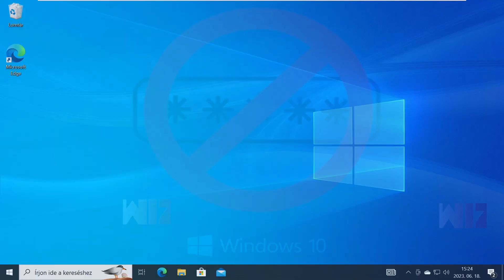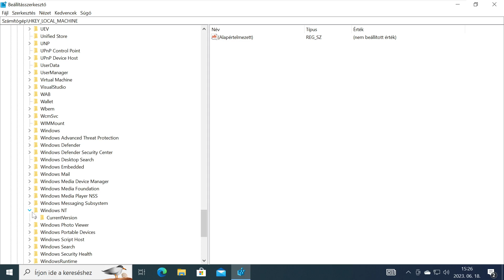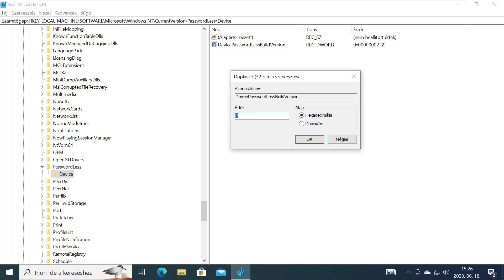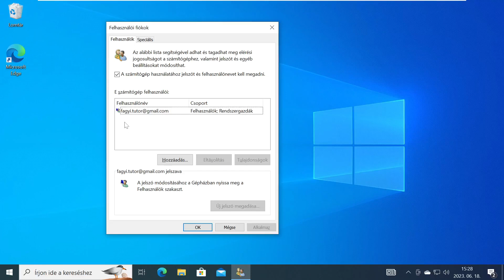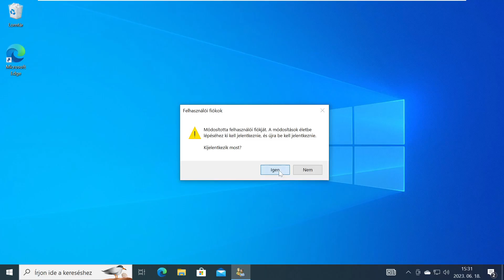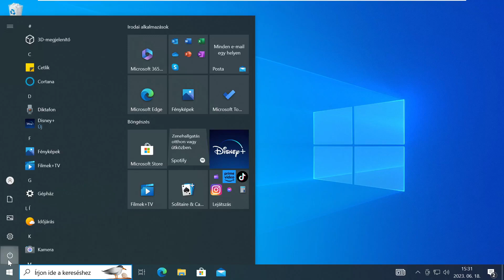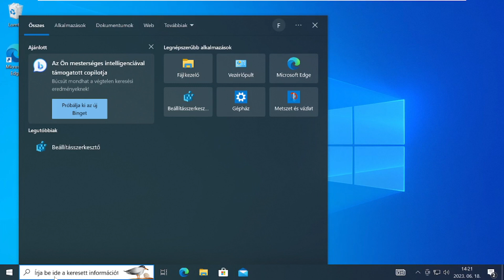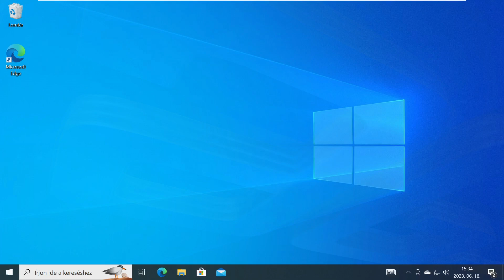netplwiz - Windows indítása jelszóbeírás nélkül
A netplwiz a Windows indulásakor, automatikusan megadja a felhasználónevet és a jelszót, nekünk nem lesz vele gondunk.

Ha a windows keresősávban nem jön be a netplwiz, akkor nyiss meg egy fájlkezelőt, és nyisd meg azt a meghajtót, amire a win telepítve van. Nálam ez a C meghajtó.

C:\Microsoft\System32\Netplwiz.exe

De, egyszerűen beírhatod a fájlkezelő keresőmezőjébe is, hogy netplwiz.exe miután megnyitottad a C meghajtót.